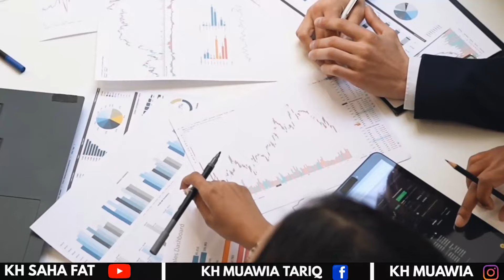Pushpa 2 The Rule Trailer Review | KH SAHA FAT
Click to buy !!

                                     "KH MUAWIA TARIQ.
motivational speaker kh sah fat

5 mistakes to avoid when starting a motivational speaking business
- Don't have a bad content
- Don't only try to sell
- Don't annoy celebrities & influencers
- Don't have spelling errors on your website
- Don't charge too much or too little

Learn from my mistakes and avoid them yourself
- I've made all of these mistakes myself
- I'm sharing them with you so you don't have to
- You're welcome

Get my free speaker training course
- Learn how to become a motivational speaker
- Learn how to start your own speaking business
- Learn how to grow your speaking business

Join my speaker training program
- Get one-on-one coaching from me
- Learn from my experience
- Grow your speaking business faster

Download my free resources
- Get access to free templates, worksheets, and guides
- Learn more about motivational speaking
- Start your speaking business today
Thanks.